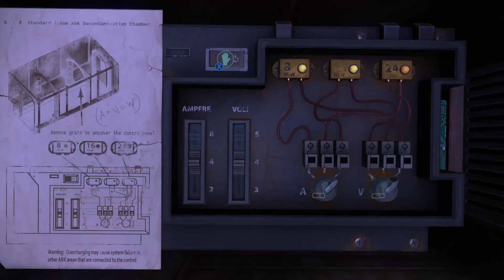The Descendant: What Lies Beneath | Episode 3 | Gameplay/Walkthrough - [Pt.1]